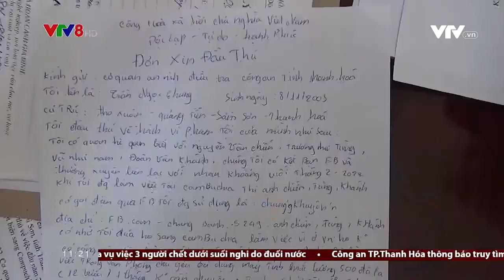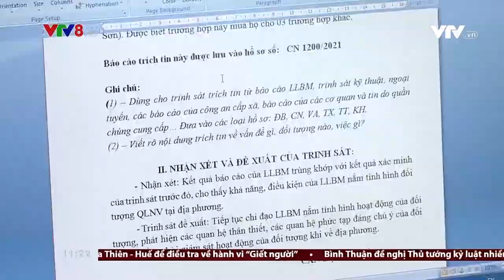HỆ LUỴ TỪ BẪY LỪA ĐẢO XUẤT CẢNH TRÁI PHÉP | VTV8 Tiêu điểm (27/6/2022)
Mất tiền, đứng trước nguy cơ bị lạm dụng, bóc lột sức lao động… là một trong những hệ luỵ mà người lao động phải đối mặt khi không may rơi vào bẫy của những kẻ lừa đảo xuất cảnh trái phép. Thời gian qua, lợi dụng sự thiếu hiểu biết của bộ phận người dân, các đối tượng lừa đảo đã thực hiện nhiều vụ việc đưa người đi lao động trái phép.